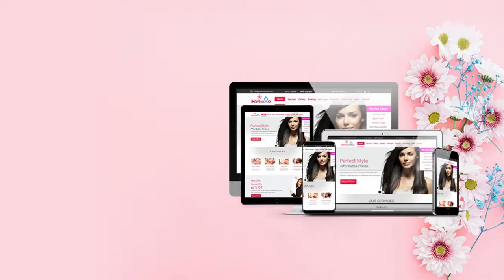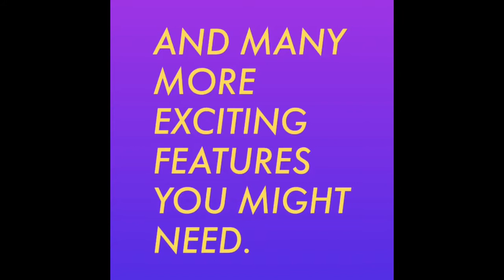How Irelaxo Software Is Helpful - Virtual Tour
Virtual Tour Irelaxo Management Software